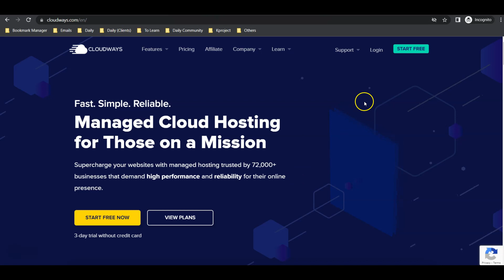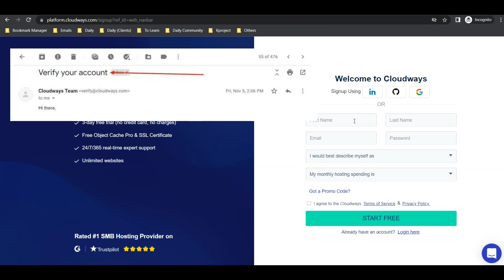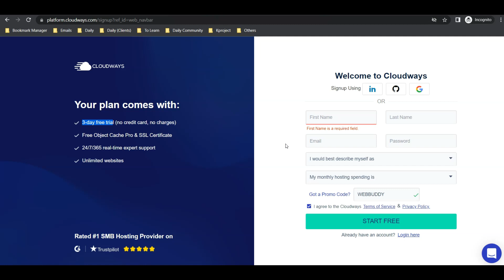How to sign up Cloudways hosting account (& mistakes to avoid!)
Watch this video for step by step on how you can sign up for a new Cloudways hosting account.

Do post your questions here if you have any!

0:00 Cloudways website signup
0:50 Verification needed
1:20 Promo code to save 20%
2:00 Activate the account!